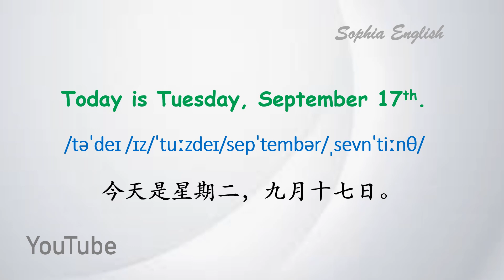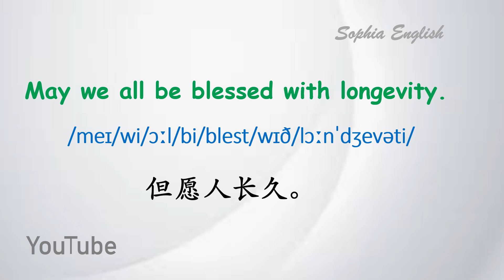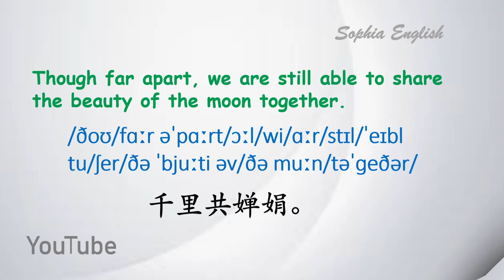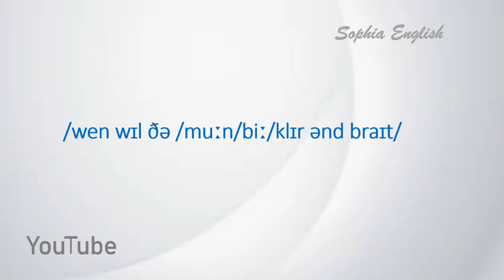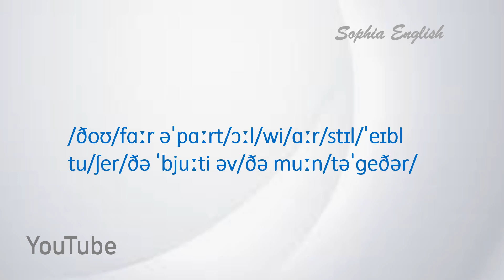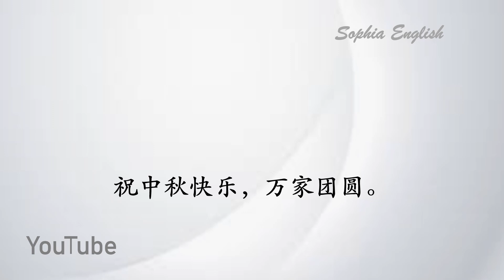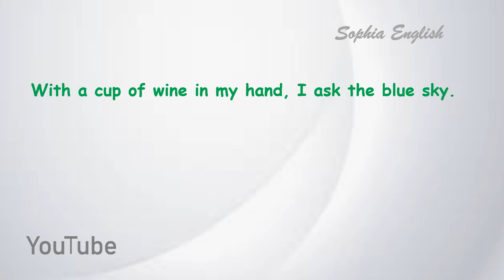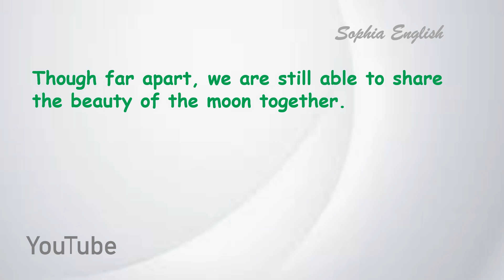零基础英语口语：英语日记 September 17th,2024